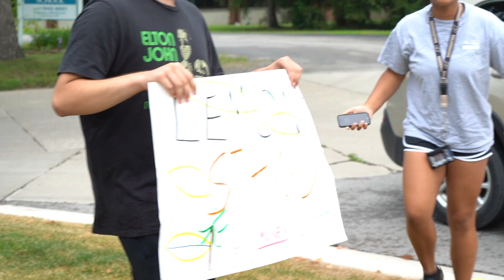When Life Gives You Lemons...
In Episode 5 of "Making a Lemonade Stand," The Kings of Cartoons find themselves finally doing what they set out to do all those years ago. Surprise Guests such as Tom Hanks and Nathan may appear if you watch long enough!